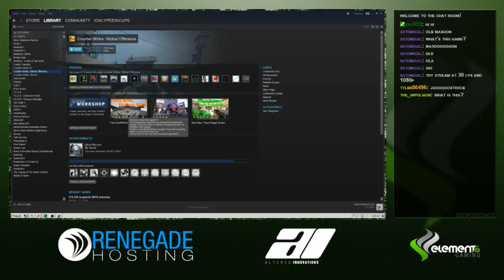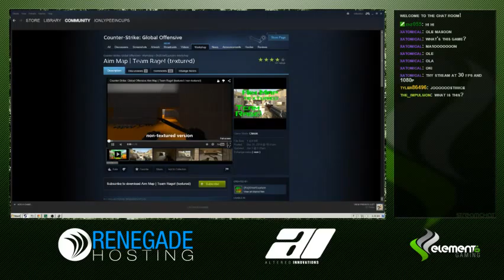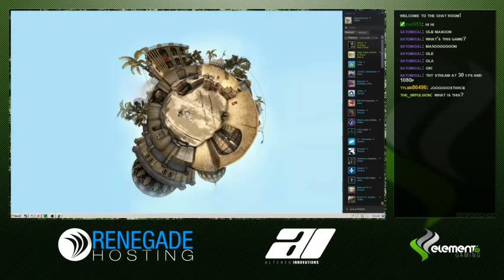Banana and Ginger Smooooooooothest || @oldjimbbang - 11 / 11